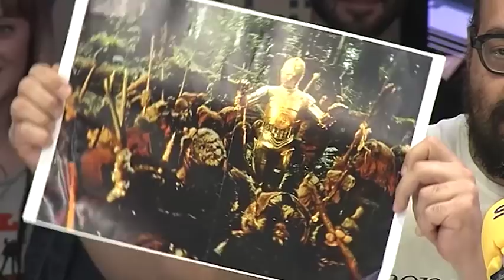El primer día de Pedro Duque en el Congreso